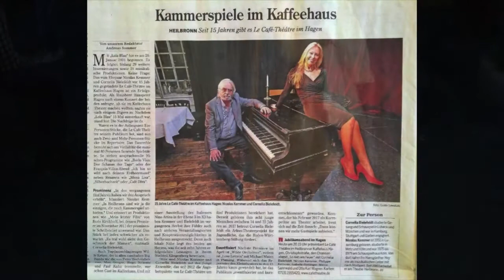cornelia bielefeldt nicolas kemmer galerie ost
Wir freuen uns Ihnen Cornelia Bielefeldt & Nicolas Kemmer in der Galerie Ost am 1. Juli 2017 präsentieren zu dürfen.
Eine fantastische Stimme, Witz und Humor sowie ein perfektes Klavierspiel werden Sie in die Welt der Musikkunst entführen.